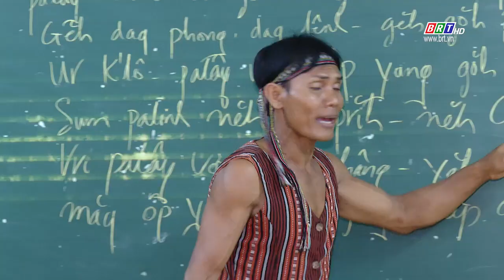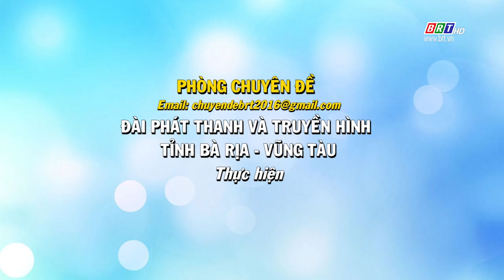Văn hóa- Nghệ thuật 8/4/2024 | Bảo tồn những giá trị âm nhạc dân tộc, dân ca Chơ-ro | BRT TV